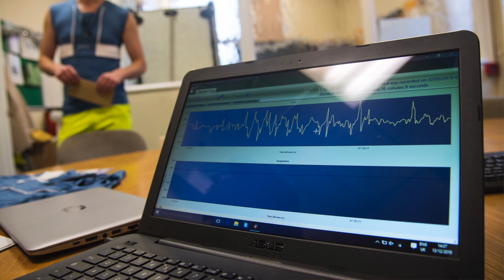Ferrovial Services | How wearable tech can improve workplace safety?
Mark Saunders, Director of the Centre of Excellence for Cities, and Nicola Curtis, Head of HSEQ - Environmental Services at Amey, describe the "Smart Workwear" initiative. During this project, 28 volunteers in the Wolverhampton (UK) waste collection contract wore sensor-equipped clothing during their workday. These wearables monitored health indicators such as heartbeat, walked distance or stress levels.